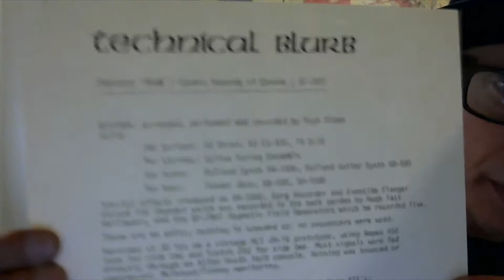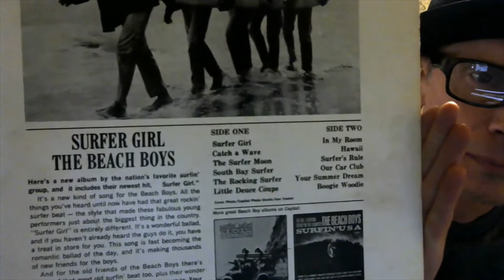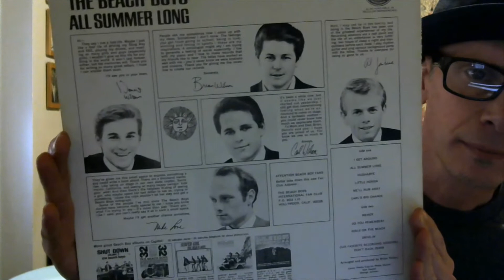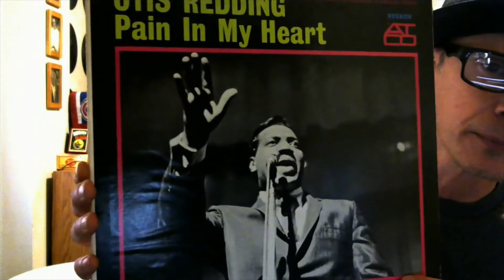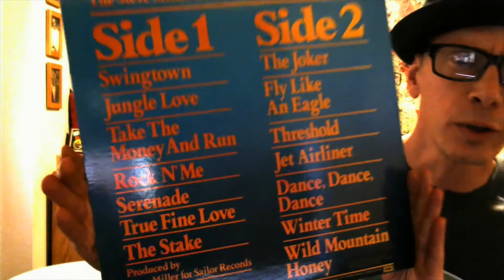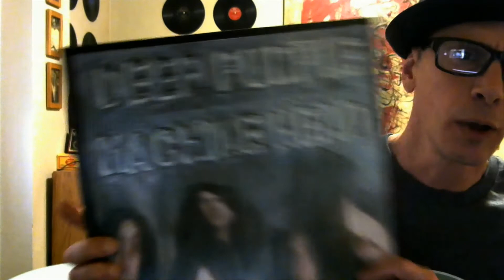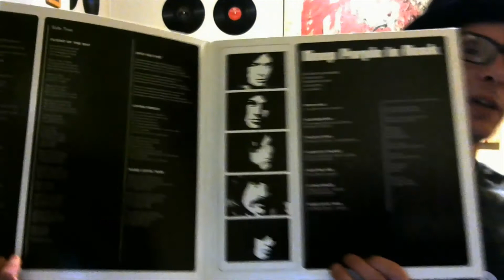Surfin' In Montreal With Dad's Records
Over the holidays, my parents gave me their vinyl record collection. These are the albums my Dad gave to me... pretty great tunes!